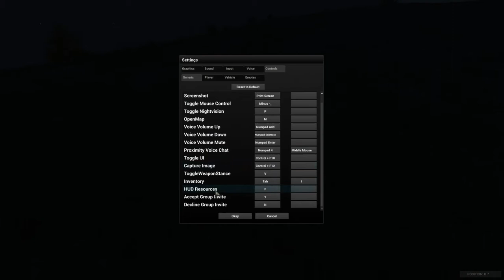H1Z1 | FIRST DAY ON H1Z1 | Episode 1